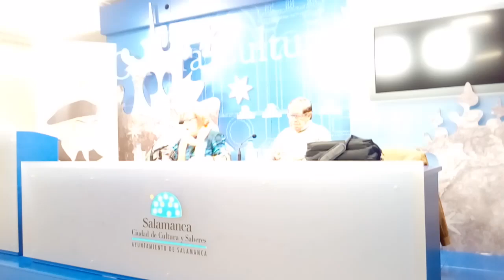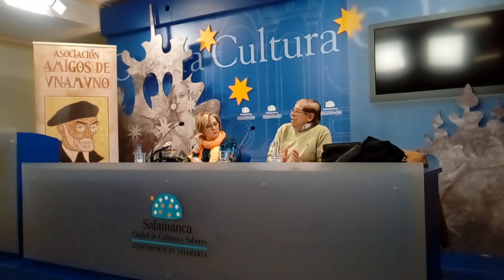Walt Whitman en Unamuno y León Felipe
En esta ocasión José M. Balcells Doménech nos da una perspectiva muy clara de la relación e influencia en Walt Whitman , Walt Whitman y Miguel de Unamuno.